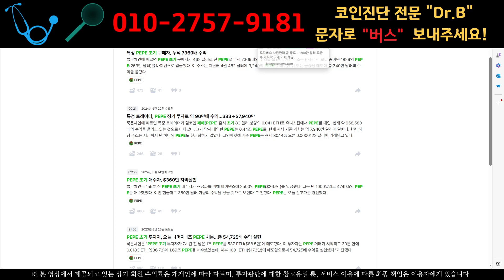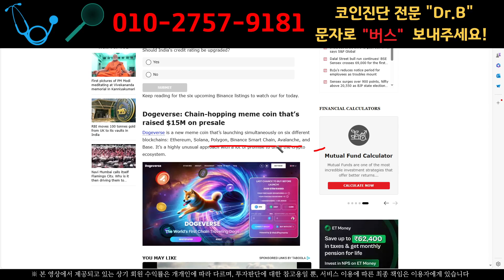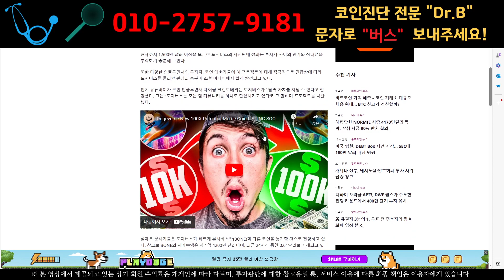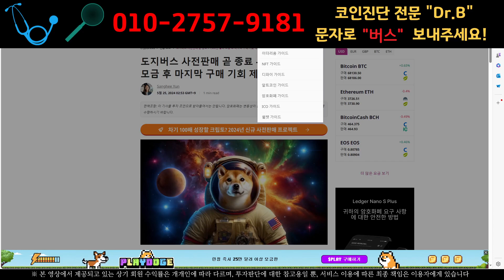"도지버스 밈코인 출발 D-3" 소액투자로 10000배수익 가능??준비하세요!!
"Dr.B" 의 코인진단 받아보시고, 여러분들 코인건강 챙기십시요!!

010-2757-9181 오늘의 영상 문자 "버스" 하나 보내주세요^^

"핸드폰으로 영상보셨나요?? 아래링크 한번누르고 문자편하게 보내주세요~!

간편하게 보내실수 있도록 "닥터B"개인번호 링크입니다!

  아래링크 한번클릭하시면 문자전송 바로준비!!

수익창출의 지름길 제가 진단 해드리겠습니다.

1. " 아..나 코인잘 모르는데..무서운데.."
2. " 지금 투자하는 코인..묶여있는데..어떡하냐.."
3. " 성공은 하고싶은데...쉽지않네이거.."

하시는분들 망설이지마세요!

저 Dr.B 가 여러분들 코인검진 해드리고 있습니다.

100%무료로 코인검진 해드리고 있으니 부담갖지마시고!
편하게 문자보내주세요